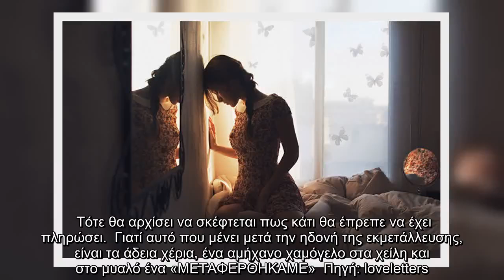✅ Μην τους αφήνεις να εκμεταλλεύονται το φιλότιμο και την καλοσύνη σου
✍     Της Μαρίας Βουζουνεράκη.  Η διαφορά του χαίρομαι να προσφέρω από του επιτρέπω να χρησιμοποιηθώ.  Εντάξει και τι άλλαξε;  Πρόσθεσες άλλον έναν στο δισάκι σου. Το φόρτωσες στην πλάτη και πορεύεσαι. Τουλάχιστον αντέχεις το βάρος. Τουλάχιστον δεν βλέπεις το φόρτωμα.  Το νιώθεις κάθε που κάνεις ένα βήμα παραπέρα. Στην αρχή δυσκολεύεσαι, μετά συνηθίζεις. Έτσι λες στον εαυτό σου κάθε φορά που λυγίζεις.  Ξέρεις πως έκανες ότι ήθελες και ας έβλεπες πως δεν οδηγεί πουθενά. Έπεισες τον εαυτό σου ότι χαίρεσαι να προσφέρεις. Και ας μην ζήτησες ποτέ κάτι και ας μην διεκδίκησες.  Έφτανε να βλέπεις το γέλιο και την ικανοποίηση.  Έφτανε. Δεν τάισες μια φορά την ψυχή σου με ένα βλέμμα ένα χάδι…  Νόμισες αρκεί που δίνεις εσύ, αρκεί να νιώσεις την χαρά που δεν πήρες. Και όλο άδειαζες.  Πρόσφερες και άδειαζες.  Έτσι ήθελες.  Τώρα; Γιατί αναρωτιέσαι που δεν έχεις κάτι για σένα; Γιατί παραπονιέσαι ότι χρησιμοποιήθηκες;  Εσύ άφησες την πόρτα ανοικτή και κρέμασες μια τεράστια επιγραφή: «ΠΕΡΑΣΤΕ ΚΟΣΜΕ»!  Όπ ...